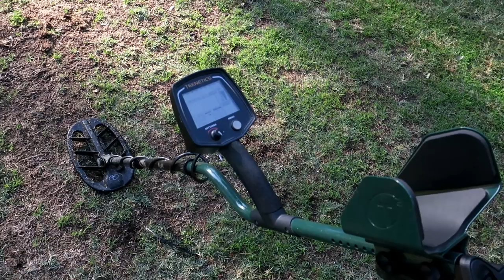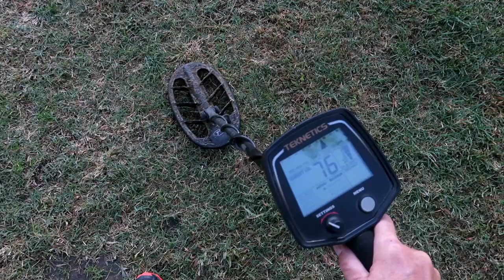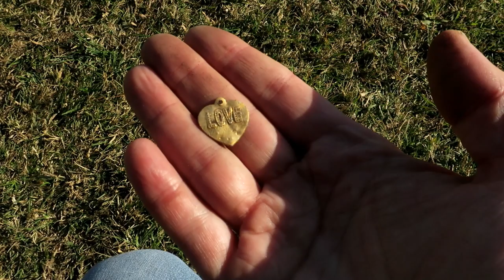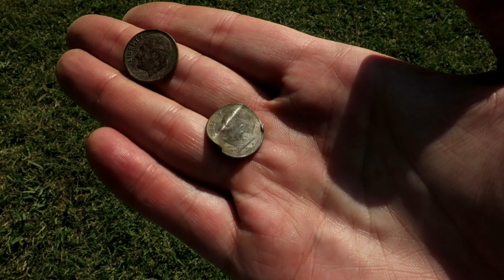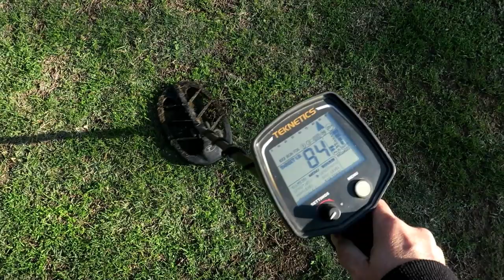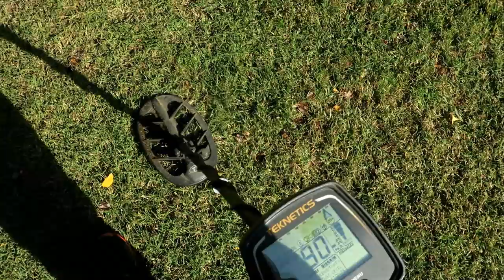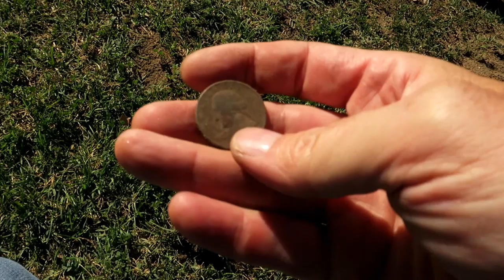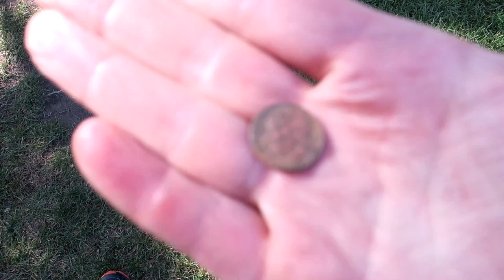Metal Detecting: Silver and Gold and Clad Oh My!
If you liked this video - go watch 9 of my other videos for even more rad content. (10% radness rate per video)
If you didn't like this video - go watch 9 of my other videos to make 100% sure. (10% sureness rate per video)

I AM NO LONGER A METAL DETECTOR DEALER - and am no longer participating in the hobby due to health reasons (blood clots suck).

All Socials = @thehuntergt

🛒 Amazon Shop!

❓FAQ❓
NAME:  John...but you can call me Supreme Commander Overlord...or HunterGT
AGE:  48 and in my prime...ahem...
LOCATION:  Fresno, California
HOBBIES: Synthesizers - Computers - Gaming...anything tech related.
FOODS:  Kale...ratioed 1:10000 with green chili smothered burritos - bacon cheeseburgers - and Lucky Charms
Favorite Band:  The Moody Blues...or Pantera...maybe Pink Floyd...possibly Tool...
Favorite Games:  Battlefield Series, Starcraft 2, Red Dead Redemption 2, Cyberpunk 2077, and MANY other PC games.
Favorite Colors:  Black...or grey
Favorite Book(s):  Coldfire Trilogy
TEAM(s):  🏈SF 49ers - ⚾SF Giants - 🏒LA Kings - 🏀Utah Jazz
Favorite Movies:  Casino, Goodfellas, Blade Runner, Blade Runner 2049

🎥CAMS📷
Google Pixel 6 Pro
Logitech BRIO 4k
Nexigo N970P

🖥️COMPUTER⌨️
CPU: AMD Ryzen 5900X
COOLER: Noctua NH-D15S
MOBO: Gigabyte X570S Aorus Elite
GPU: EVGA RTX 3070Ti FTW3
MEM: 64GB Team T-FORCE DARK Za DDR4 3600
CASE: NZXT H510 Flow
FANS: Noctua NF-P14s redux-900
PSU: Corsair RM850x
MON #1: LG 27GL850-B
MON #2: VIOTEK GNV34DBE

🎹Synths🎛️
Novation Circuit Tracks
Novation Mininova
Behringer TD-3
Arturia Keylab 49 Essential

🎙️AUDIO🎚️
MOTU M4
Audio-Technica AT2005USB/XLR
CAD GXL2400USB

Nobody reads this far down...what are you doing down here?